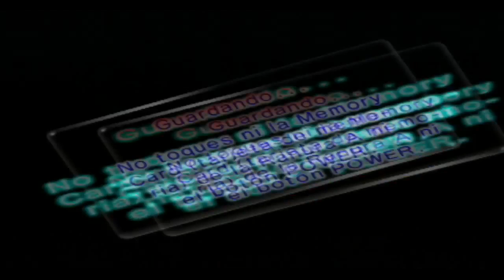Walkthrough - Pikmin 2 - #38